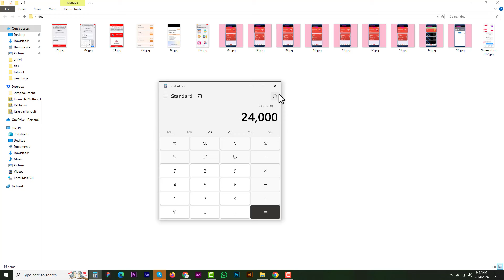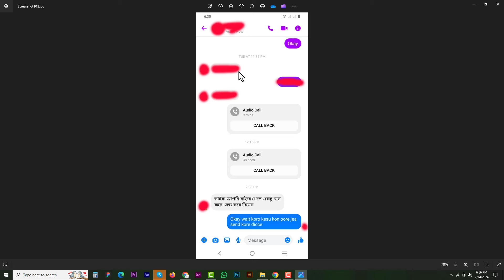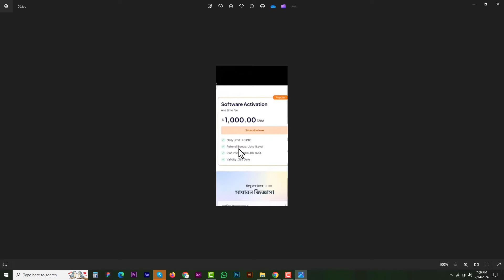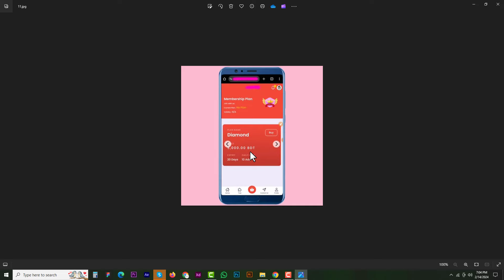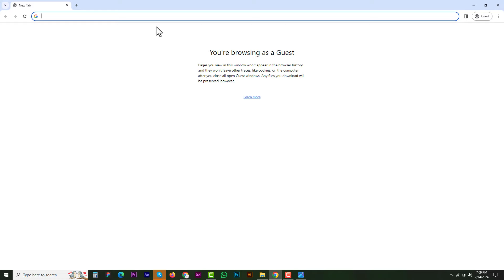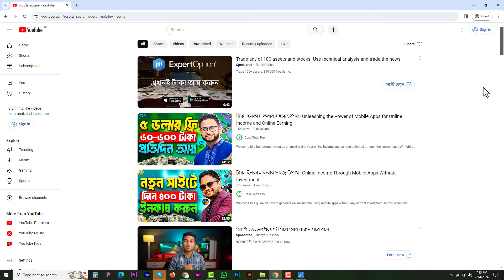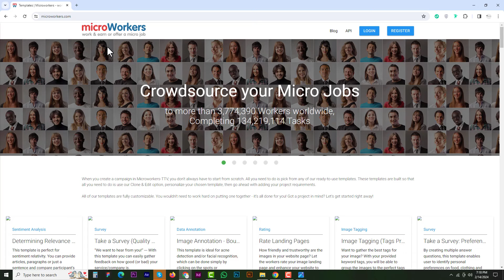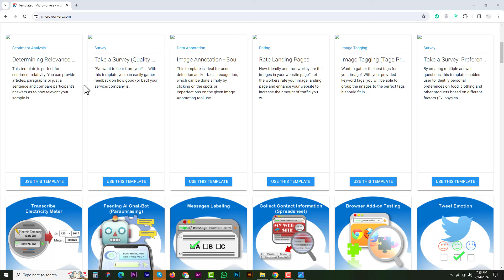মোবাইল দিয়ে, টাকা ইনকাম করার সহজ উপায় || Online Income || student income || freelancing with mobile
প্রযুক্তি দিন দিন যত উন্নত হচ্ছে ঠিক সমান ভাবে প্রতারনার হার ও দিন দিন বেড়েই চলেছে অনলাইন থেকে ইনকামের আশায় আমরা না জেনে বুঝে ভুল পথে পা বাড়াই, এবং বিভিন্নভাবে প্রতারনার শিকার হয়।

আমরা যদি অনলাইন থেকে সত্যি ইনকাম করতে চাই তাহলে আমাদের সঠিক কোন একটি বিষয়ে ভাল ভাবে কাজ শিখে কাজ শুরু করতে হবে সেইটা হতে পারে গ্রাফিক্স ডিজাইন, ওয়েব ডিজাইন, এফিলিয়েট মার্কেটিং, সিপিএ মার্কেটিং, এপস ডেভেলপমেন্ট, ভিডিও এডিটিং আরো অনেক কিছু আছে।

সহজে ইনকামের আশায় আমরা বরাবর ই ভুল পথে পা বাড়ায়। তাই আমাদের এখন থেকেই সচেতন হওয়া উচিত এবং অন্যকে সচেতন হতে সাহায্যে করা উচিত ধন্যবাদ।

▶️ Dribbble Tutorial

▶️ Behance tutorial